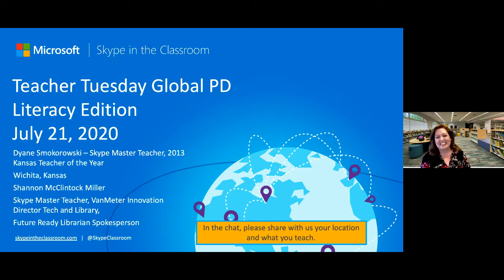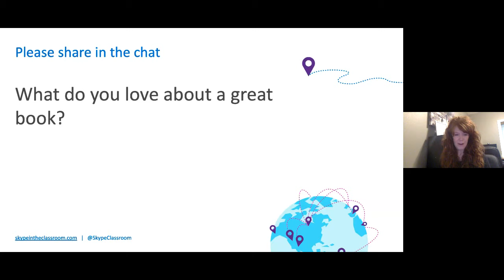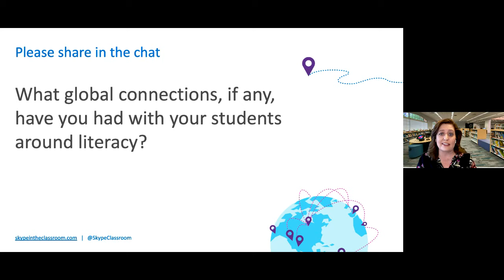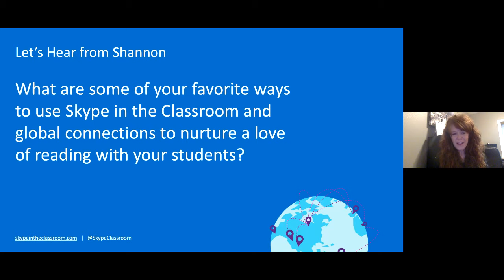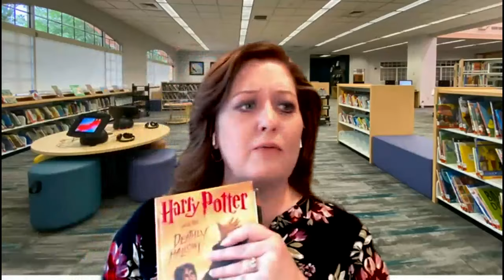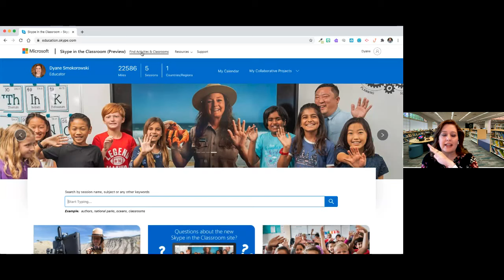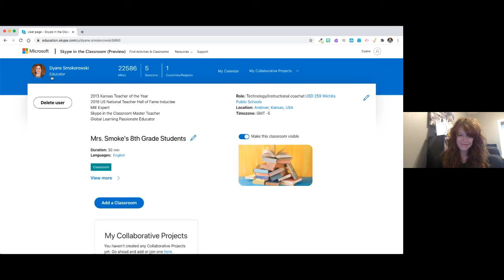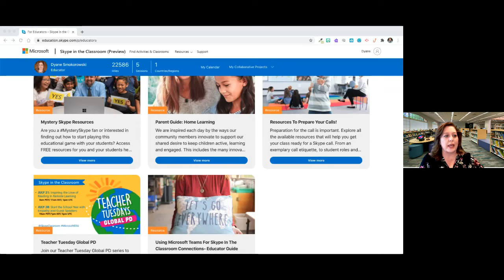Teacher Tuesdays | Inspiring the Love of Reading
What better way to get kids engaged than by letting them share their thoughts and ideas with passionate readers from around the world? Skype in the Classroom Live Events and global collaboration projects are designed to bring a worldwide community of learners together to enjoy a shared experience and learn from one another. In this session, we welcome Shannon Miller, who will discuss how literature inspired global connections open wider doors for understanding and empathy along with practical tips and tricks to continue literature conversations throughout a novel study.

📚 Shannon McClintock Miller (@shannonmmiller) 📚

Shannon serves as the K-12 district teacher librarian and innovation director of library media and technology at Van Meter Community School District in Iowa. She is also the Future Ready Librarians Spokesperson working with the Alliance of Excellent Education in Washington DC. Shannon is an avid blogger at, The Library Voice, writing, speaking and consulting on librarianship, education and students around the world.

* This event was live- streamed on July 21, 2020